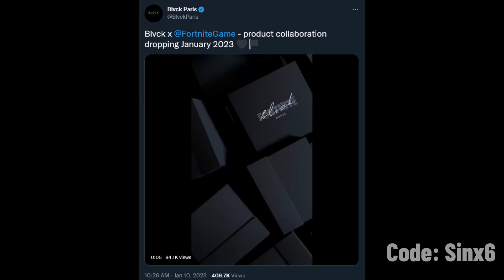Fortnite announcement..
Fortnite Battle Royale new collaboration announcement..